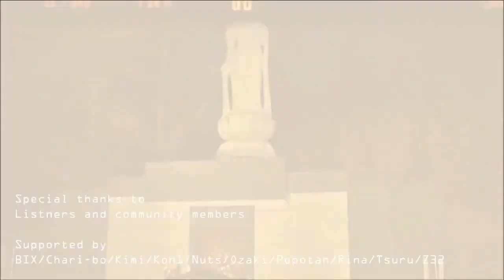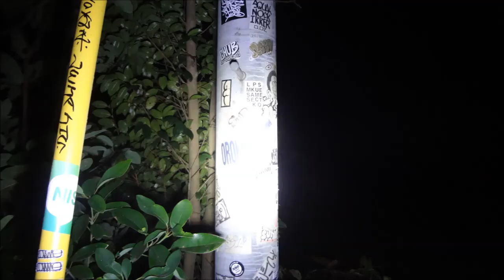心霊マニアの旅 2013 GHOST RESEARCH 神奈川県 ブロックアートスライド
現在の生配信はtwitcasting 　ustreamメインになってます。

ニコニコ生放送は現在は休止してます。ご了承お願いします。